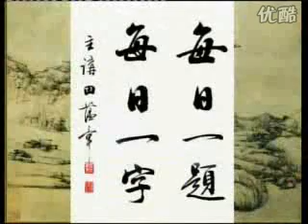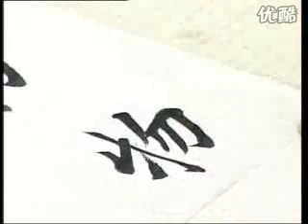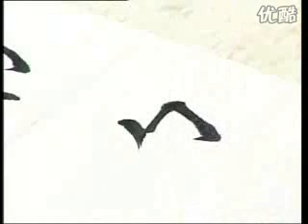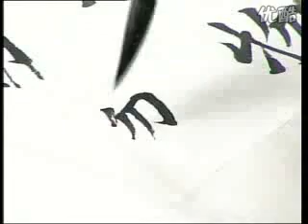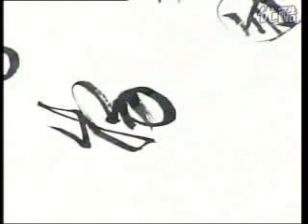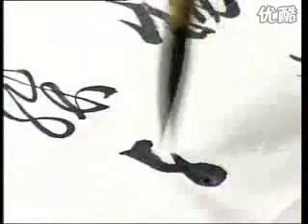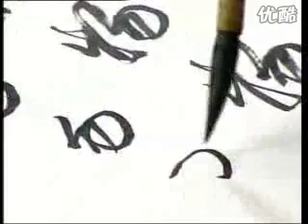田蕴章书法教学《每日一字》【精简切割去理论 练字专用版】 P115 115 物 现代女书家 clip